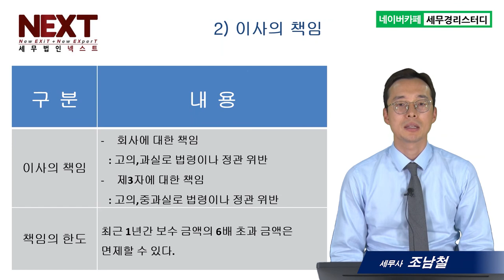법인설립, 이사와 감사 - 조남철세무사 5분특강 #11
1,600개 세무실무영상 탑재 : 네이버카페[세무경리스터디]에 탑재되고 있습니다.

법인설립, 이사와 감사
1) 이사와 감사
2) 이사의 책임
3) 이사 책임의 한도